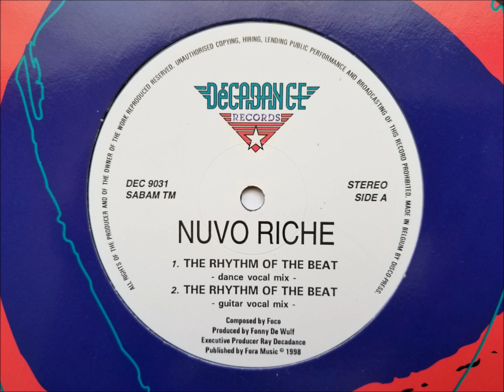Nuvo Riche - The Rhythm Of The Beat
"Dance Vocal Mix"

1998 Fera Music
Decadance records
Belgium